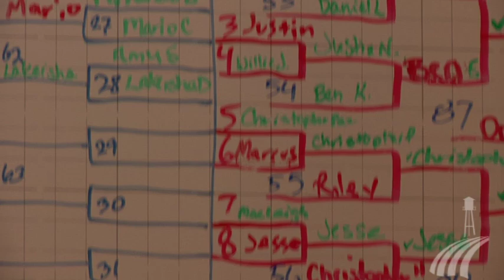MISD Chess Tournament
The Manor Independent School District held its annual Chess Tournament on Saturday, April 14, 2012 at Blake Manor Elementary School. The district wide program encourages deep thought and fair play.  This is the fourth annual chess tournament to be held.

The tournament took place in the gymnasium, over 200 participants learned the rules and etiquette of chess, with the students being reminded to be quite, focused, shake hands, and to maintain respect.

The students in the Manor elementary schools started learning about chess five years ago. Now very school in the district has chess equipment and chess instruction within every third and fourth grade class.

The parent participation and support was very evident with a large crowd present to support the children.  The tournament organizers prepared a separate waiting area set up with  a live video feed of the tournament where parents could watch while they waited or could even learn how to play chess themselves on the many chess boards that were set up, including three lawn size chess boards.